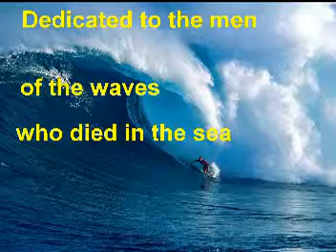Rudi Treiber - Gonna Love you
GONNA LOVE YOU
T/M:R.TREIBER

IT´S JUST A TRIP INTO YOUR LIFE
IT´S A LITTLE DEPRESSION TO SURVIVE
IT´S A PAIN, IT´S A CRIME
IT´S A LOVE   IT´S A FIGHT
IT´S A LOST TENDER FEELING  IN   THE LIGHT

GONNA LOVE YOU

WHEN  YOU   START IN YOUR CLOUDY SKY
IT´S A DIRTY WAY TO SAY GOOD BYE
IT´S A HELL  IT´S A HOPE
IT´S A CRY  IT´S A SIN
IT´S  A RACE IN THE MORNING YOU WILL NEVER WIN

IT´S JUST A DAY IN YOUR RUNNING LIFE
IT´S A CUT ON YOUR SKIN WITH A DIRTY KNIFE
IT´S A TOUCH AND A LOOK
IT´S A HAND IN YOUR FACE
IT´S A LOVING GIRL  ON A SUNNY PLACE

A LOVING GAME IN YOUR LITTLE EYE
THE ONLY TRUE IN YOUR DIRTY LIES
A NAME OF THE DAY  AND A COLOUR OF THE NIGHT
IS MY LAST AFFAIR IN MY LOVING FIGHT